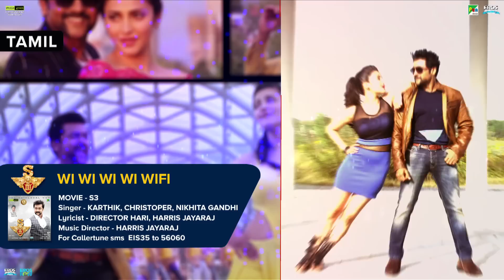🎵 Wi Wi Wi Wi Wifi | Full Audio Song | S3 🎵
Listen to the full song “Wi Wi Wi Wi Wifi” from the movie ‘S3’.

Set "Wi Wi Wi Wi Wifi " as your caller tune OR SMS "EIS35" to 56060

Singers: Karthik, Christoper & Nikhita Gandhi
Lyrics: Director Hari, Harris Jayaraj

Movie: S3
Directed By: Hari
Cinematography: Priyan

Music on Eros Music